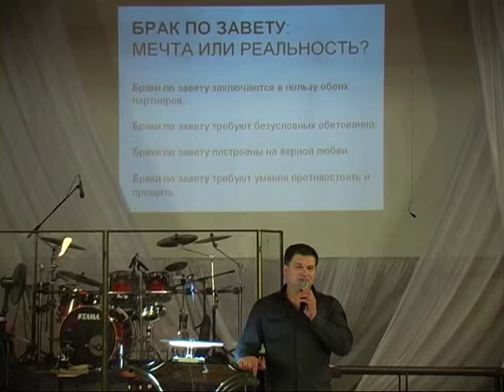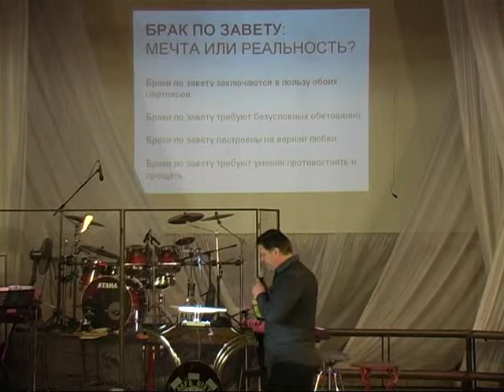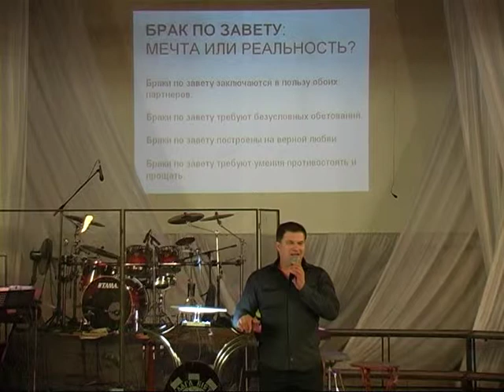Cтас и Лена Гурские 6